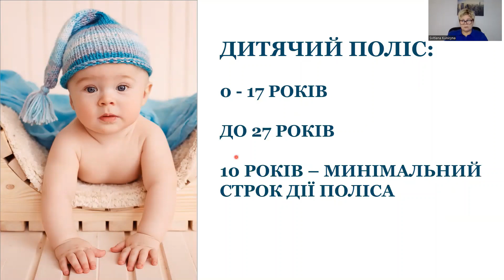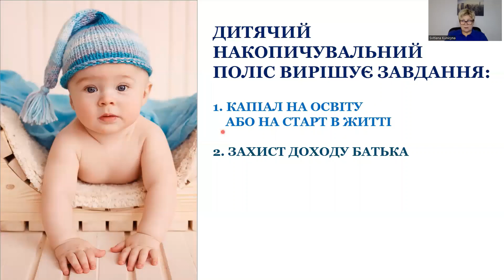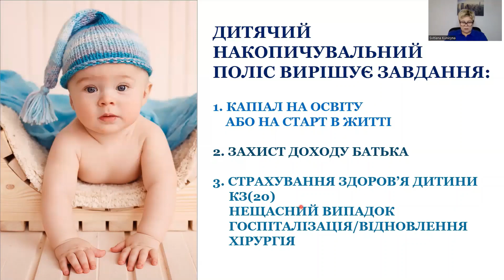Дитячий поліс виришує три питання. Які?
Дитячий накопичувальний поліс виришує три завдання:

1. Формування капіталу на освіту дитини або на старт у житті

2. Захист доходу батька

3. Страхування дитини

Деталі у моєму 7-хвилинному відео.

Страхування на випадок критичного захворювання дитини
Захворювання/стани, що покриваються даною програмою:

Вступний вік:
Від 3 місяців до 17 років

Максимальний вік на дату закінчення програми:
23 роки

Додаток 1-16 Програма страхування додаткових ризиків Страхування на випадок смерті або постійної та повної непрацездатності Страхувальника (звільнення від сплати Страхових Премій) («Програма») CPA

Запрошую Вас на персональну консультацію, я допоможу виявити ваші, унікальні цінності та зробити ексклюзивну пропозицію зі страхування Життя та здоров'я або накопичувальним програмам (пенсійним та дитячим).